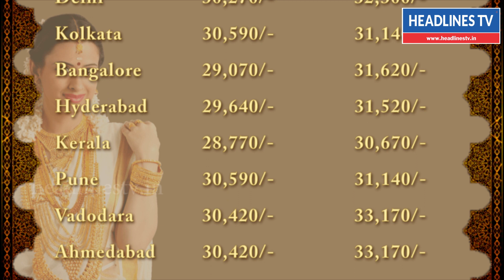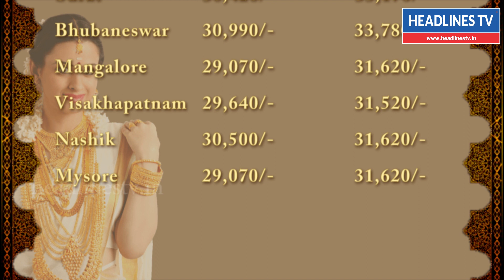Today Gold Rate in India 16 June 2018